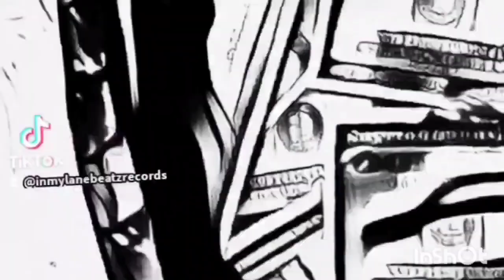In Reverse in Hindu snippet Ayy Taxi 🚕 Type Beat X Prod by Inmylanebeatz 🐺💨